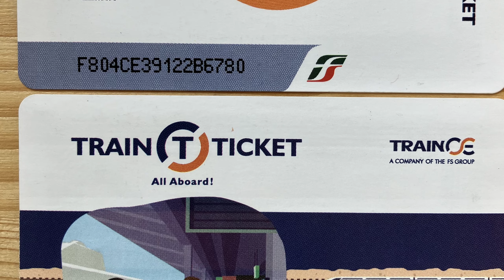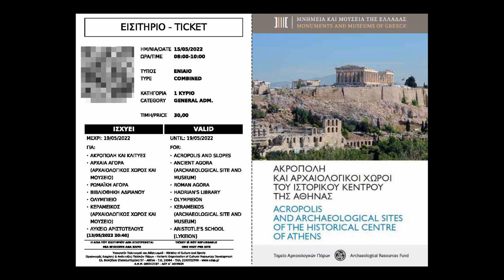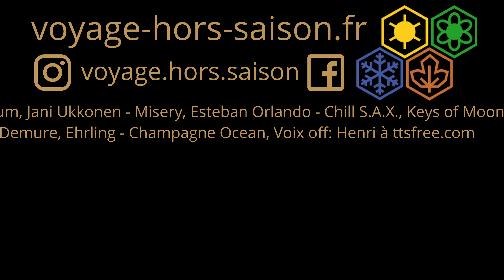Athènes en un jour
Nous sommes le plus tôt possible à l'Acropole et on enchaîne divers d'autres monuments dans la ville. Après un copieux repas dans le quartier de la Pláka, nous reprennons la route vers le sud.

Tous les détails sur cette journée dans la ville antique sous

Matériel photo/vidéo: GoPro 9, Canon 7D, Canon 700D, Sony Xperia XA2. Matériel audio: Røde VideoMic Go. Logiciel: PhotoShop, Audacity, DaVinci Resolve 17.